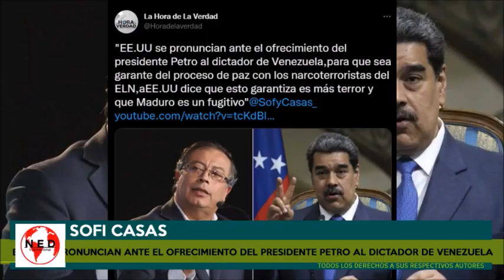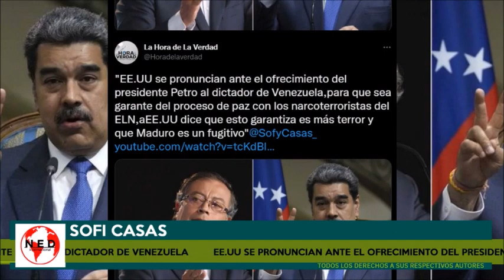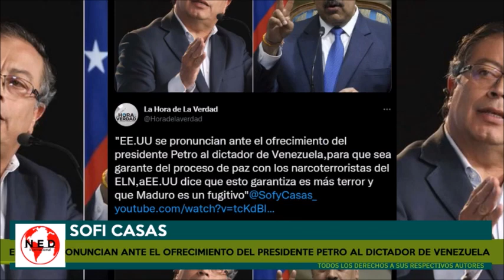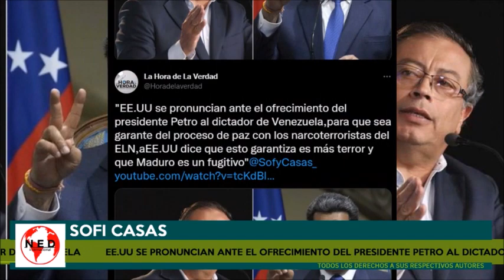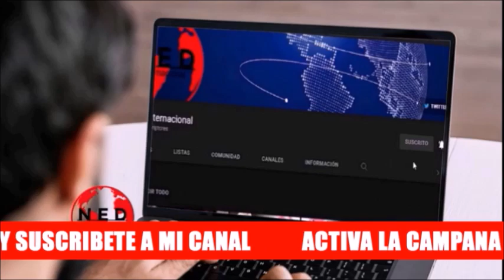LOÚLTIMO EEUU SE PRONUNCIA ANTE EL OFRECIMIENTO DEL PRESIDENTE PETRO AL DICTADOR DE VENEZUELA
Cortesia Sofi Casas con Fernando Londoño en lahoradelaverdad